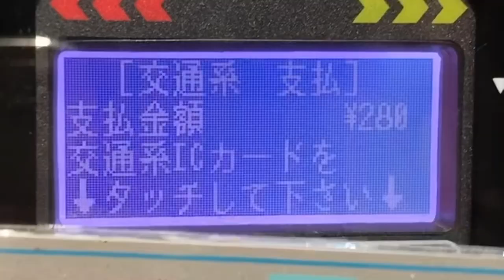食券機についてるキャッシュレス決済端末 ingenico iUC280の画面表示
スライドするように交通ICカードをタッチすると読取り失敗画面になり、以後は再タッチしても受け付けてくれず決済方法選択の画面に戻る仕様でした。